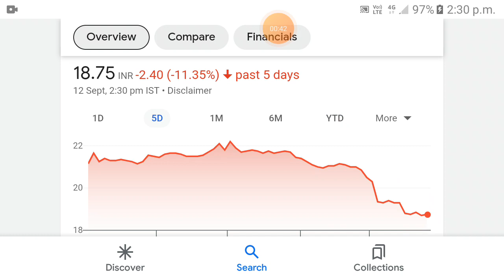Alok Industries share latest news